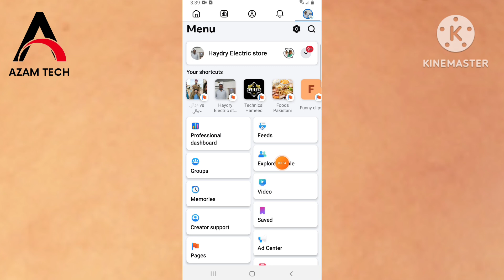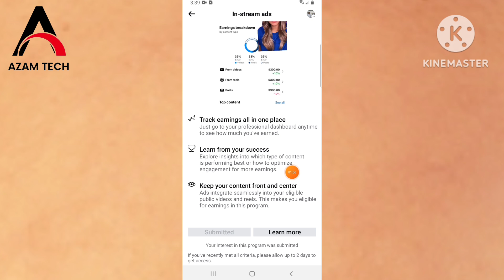Earn $10 Daily Online earning in saudi arabia 2024 saudi arabia online earning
Earn $10 Daily | Online Earning in Saudi Arabia 2024 - Facebook Page

**Description:**

Welcome to *Azam Tech*! In today’s video, I’m sharing exciting ways to earn $10 daily through online earning opportunities specifically designed for Saudi Arabia in 2024. If you're looking for *ways to earn money online in Saudi Arabia*, this guide covers it all – from using Facebook pages to other top online earning methods that anyone can start with a small investment of time and effort.

Are you ready to discover how to make money online in Saudi Arabia? I’ll walk you through the best *online earning apps in Saudi Arabia*, including the top 3 methods to start earning consistently. We’ll discuss options suitable for both beginners and those with experience, making it easy to *earn money in Saudi Arabia*, even if you’re only looking for part-time income.

This video is ideal for anyone interested in *Saudi Arabia online earning* trends, whether it’s leveraging social media platforms like Facebook or trying out popular *earning apps in Saudi Arabia*.